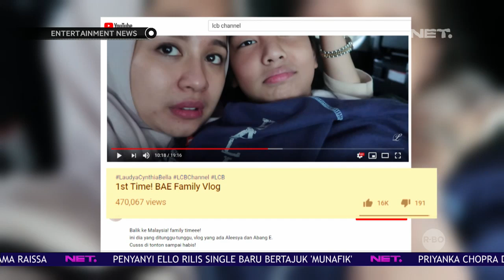Laudya Chyntia Bella Mengunggah VLOG Bersama Suami dan Anaknya Untuk Pertama Kalinya